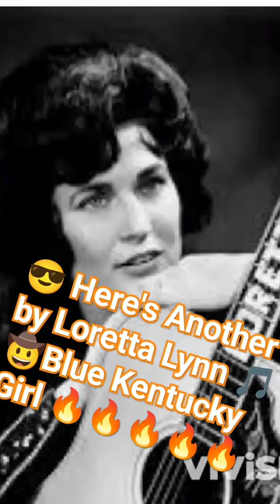😎 Come in Fans Blue Kentucky Girl by Loretta Lynn 🤠🔥🔥